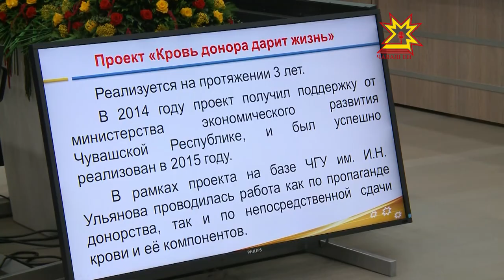Сегодня — Всемирный день молодежи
Чувашия гордится молодыми гражданами  и всячески поддерживает их инициативы. Юношам и девушкам, добившимся успехов в  науке, образовании, журналистике, здравоохранении, с  1996 года ежегодно присуждаются государственные молодёжные премии Чувашской Республики.